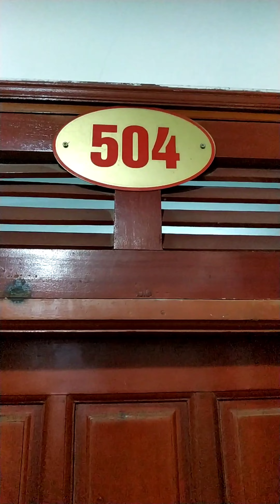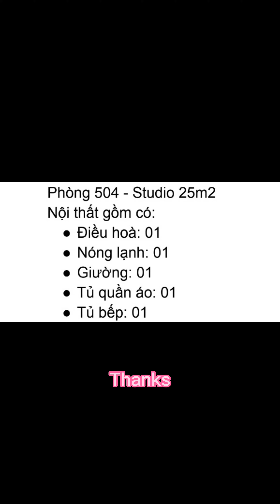Phòng trọ 4tr5 Trần Thái Tông, Cầu Giấy, Hà Nội